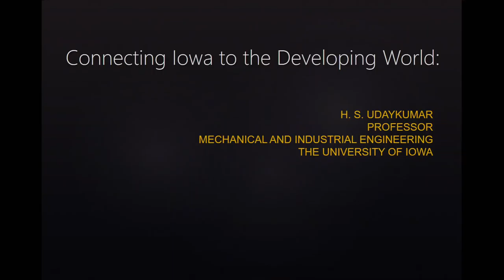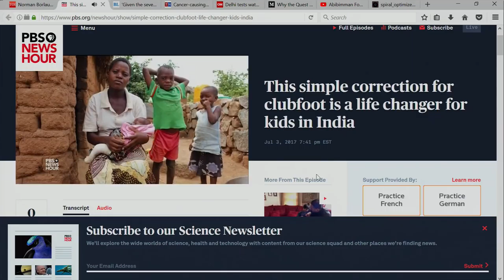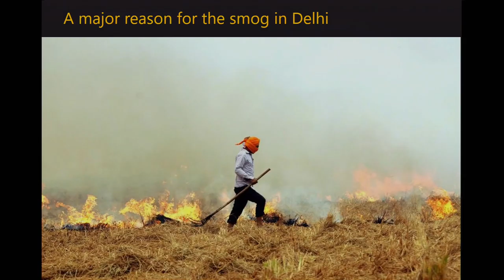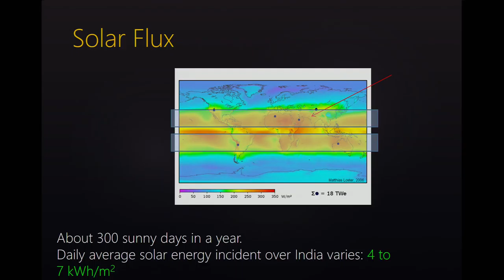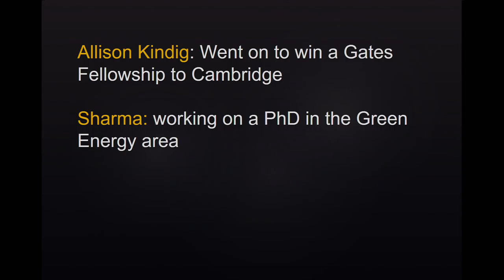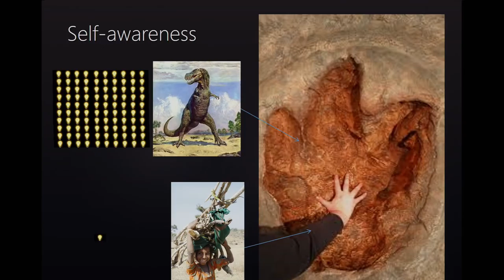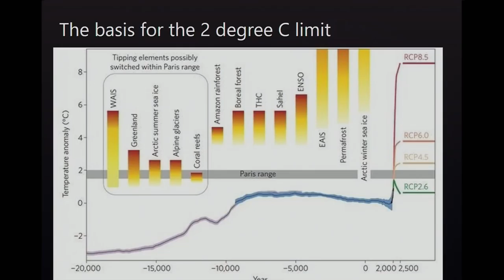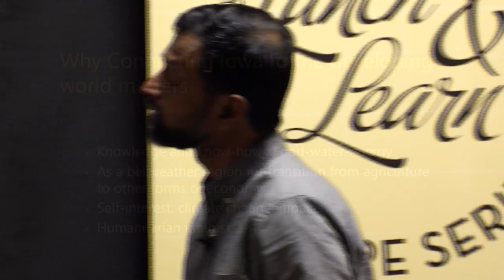Energy Sources & the Immense Impact on Health Conditions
UI Professor of Mechanical and Industrial Engineering, H.S. Udaykumar, presents his lecture titled, "Connecting Iowa to the Developing World".

This talk describes a project in developing countries that has both a global impact and involvement from University of Iowa undergraduates and faculty. It connects the problem of access to energy sources in the developing world, health of women and children, and global ecological and environmental concerns. H. S. Udaykumar has been working on this project for several years and provides insights and a future outlook on how Iowa students can participate in meaningful projects to help make the world a better place.